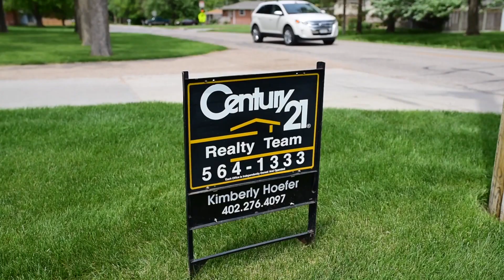Something Good Columbus - Housing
In Columbus, Nebraska we are hard at work to provide functional, plentiful, and affordable housing options to our growing community. Whether you prefer spacious country views or city amenities we have it all.

Here in Columbus we are helping to establish Something Good. For housing options and employment availabilities please